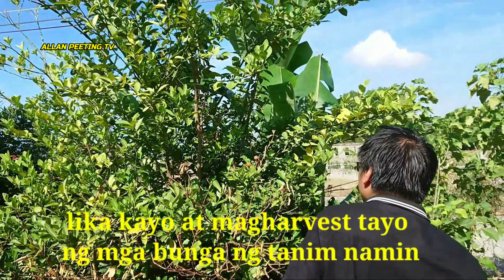CHRISTMAS VACATION (FAMILY Visit in ILOCOS SUR)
"ako po ulet si PEETING TV - ang isang simpleng Buhay Empleyado magbabahagi ng
        Inspirasyon, sa inyong lahat, itong simpleng buhay ko"

Ang aking bakasyon after the Pandemic sa hometown ko sa Ilocos Sur(Caoayan), dun ako mag-spent ng Christmas Day.
Tayo ay mamamasyal sa aming bukid, sa Vigan City (Market) at mabubusog sa mga food.
Don't hesitate to LIKE and make a comment
VISIT and interact on my YouTube Community
SHARE my videos to your family and friends!
and lastly, Please dont SKIP ADS!

To all of you who always watch, and support me all the way through, I always
     keep my sincere appreciation to the love and effort your giving me.
I owe you a lot, and always remember Peeting TV, will never forget!!!
THANK YOU and I LOVE you all guys and ka-itetchiwas

Video Editor: Kinemaster and Wondershare Filmora X
Photo Editor: PhotoGrid and PicsArt